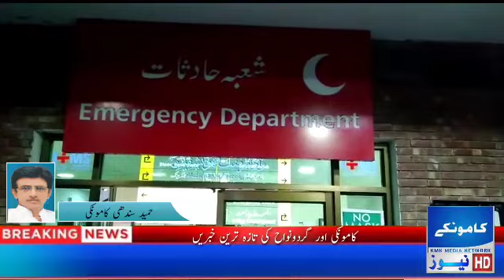tajawzat k khilaf operation sadhoke || kamoke news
kamoke , kamoke news channel fast and rapid  news service in kamoke ,top devolping stories , breaking news, history videos , kamoke songs and all in one place so subscribe our youtube channel for latest update.